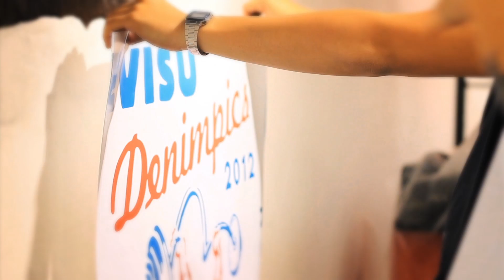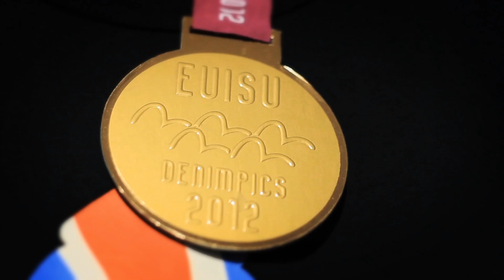EVISU BOXPARK LIVE WALL PAINTING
Inspired by the summer of 2012, the Olympics, Jubilee and London itself, EVISU's team of immensely talented artists have worked together to create a mixed medium mural on the wall of our Boxpark store on 19th July. The wall mural was an irreverent play on all things British, as well as a brilliant illustration of the fun, humorous side to EVISU.